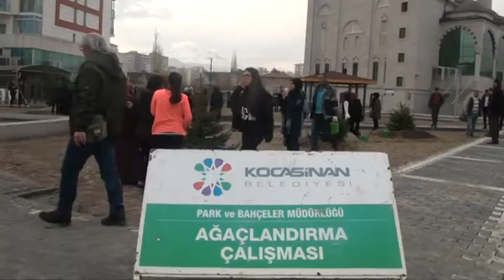KOCASİNAN’DA ANNELER VE KIZLARI AĞAÇ DİKTİ